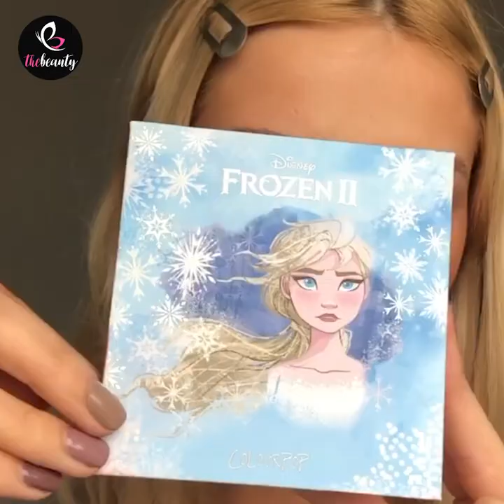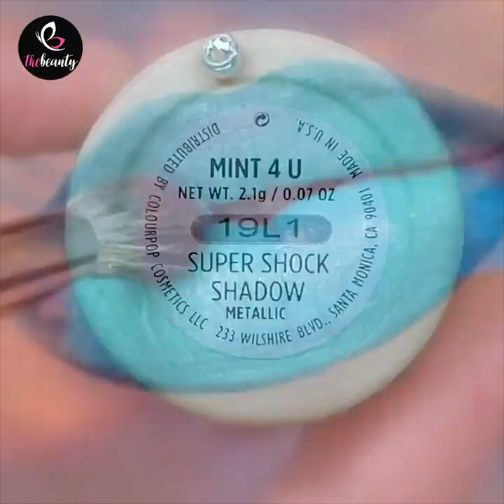10 Extreme Smart And Helpful Beauty Treatment | Makeup Tricks And More | Makeup Trends 2020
10 Extreme Smart And Helpful Beauty Treatment | Makeup Tricks And More | Makeup Trends 2020